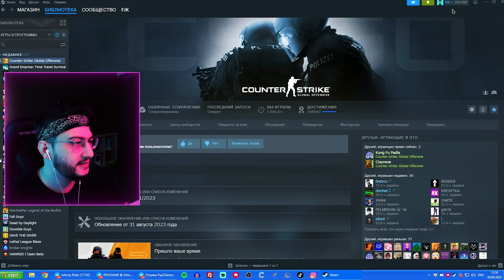👑 УСТРОИЛ ТУРНИР СРЕДИ ПОДПИСЧИКОВ В FALL GUYS